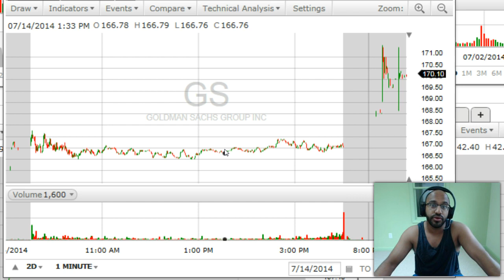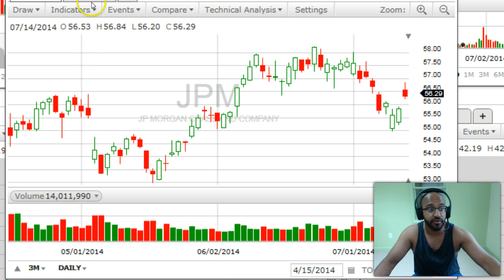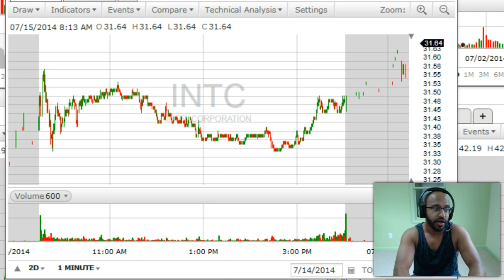Sang Lucci | Premarket Analysis | July 15th, 2014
Sang Lucci takes you into its morning routine. What are we looking at, what's moving and where might the action be found for the day’s trading activity. Our premarket updates are a quick way to get a brief explanation of what’s going on before the market opens at 9:30 AM.

Get involved in the action and trade right along side the Sang Lucci team on our SL Trading Floor:

Learn the art of options trading with our “Options Master Class”, an in-depth training platform that makes it easy to learn advanced options trading from the ground up: